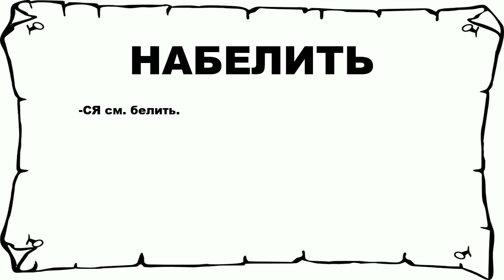НАБЕЛИТЬ - что это такое? значение и описание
Хочешь знать что значит НАБЕЛИТЬ? тогда слушай до конца. n n -СЯ см. белить. n n Больше слов